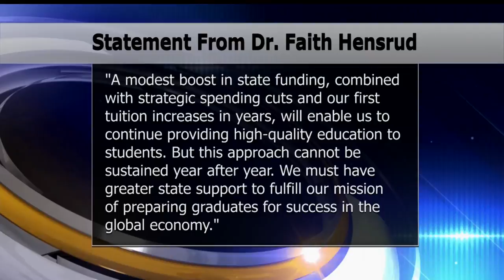BSU Tuition To Increase After Statewide Budget Cuts